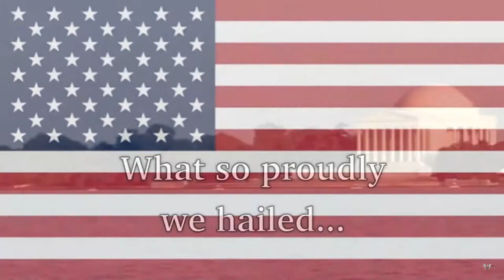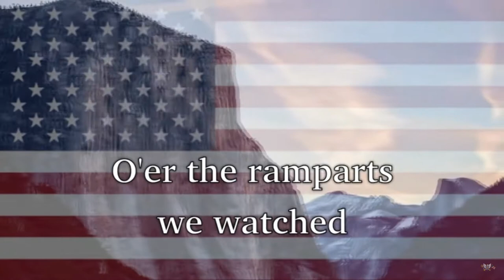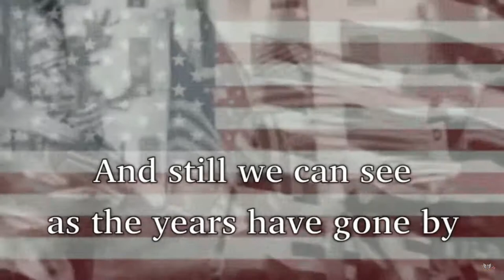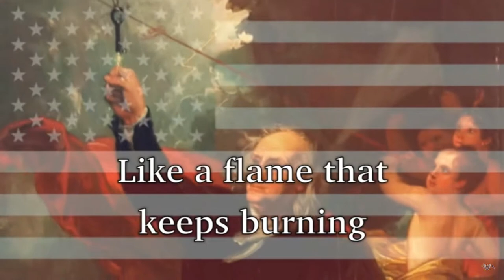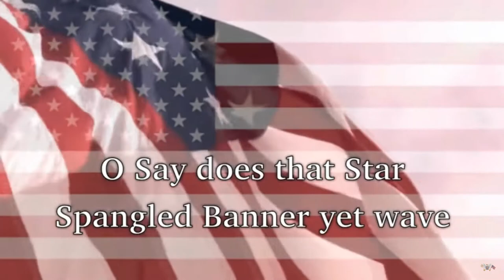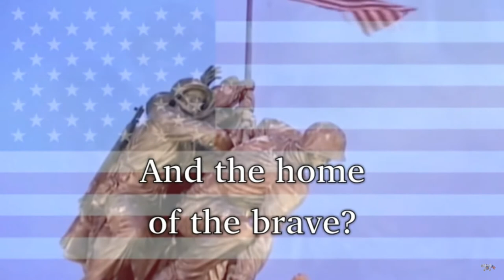STAR SPANGLED BANNER COVER